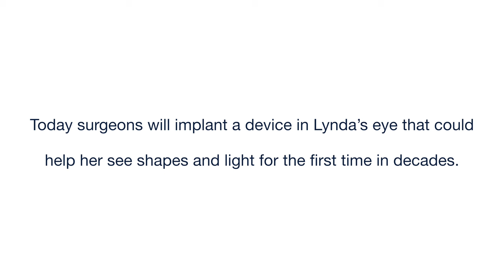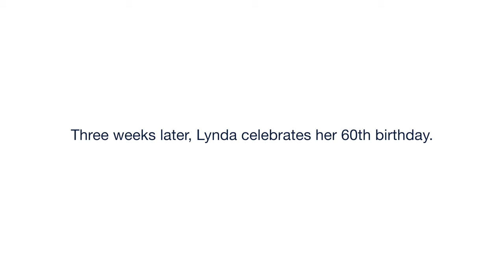Device Restores Some Eyesight to Blind Patients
Lynda is seeing shapes and light for the first time in decades after our surgeons implanted a device in her eye! Lynda began losing her eyesight at age eight to retinitis pigmentosa and was almost completely blind by 32. Since receiving her new implant, which communicates with a camera, Lynda's vision has been improving every day—she even saw the candles on her birthday cake for the first time in ~30 years!
You can learn more about our Retina and Vitreous Clinic